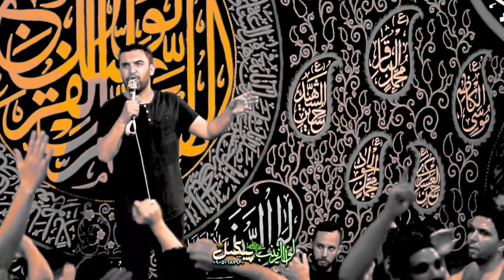حمید علیمی// واحد علی کیست...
شهادت حضرت خدیجه سلام الله علیها
هیئت لواء الزینب سلام الله علیها